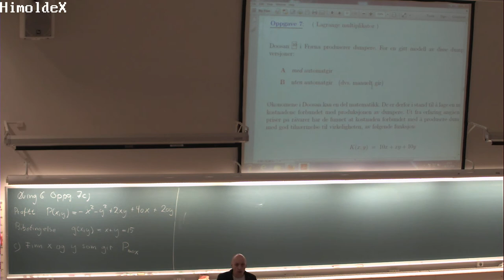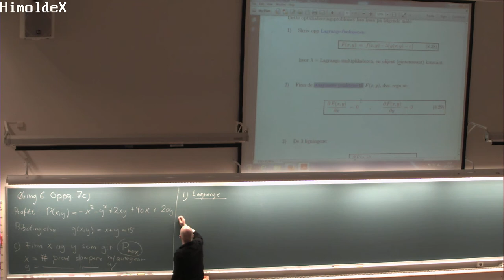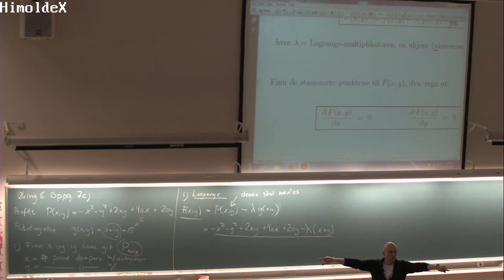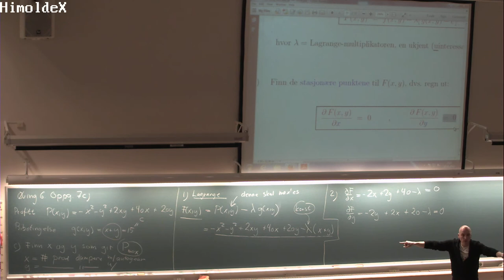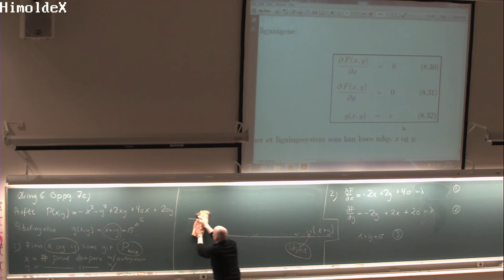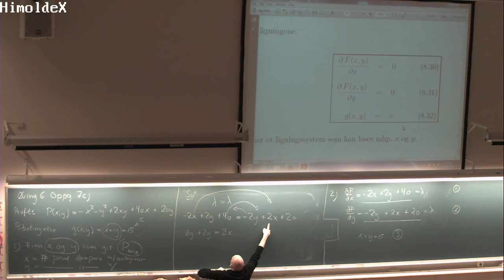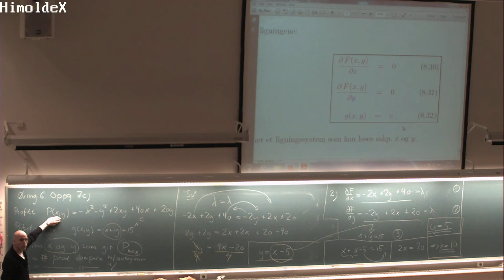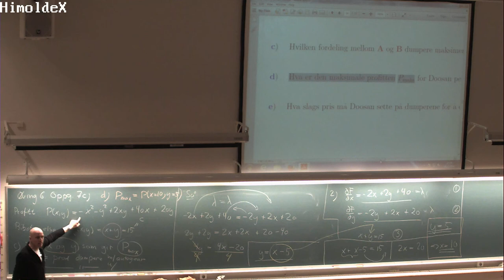03-L-06 Øving 6, oppg. 7c og 7d, MAT100 (18. nov. 2014)